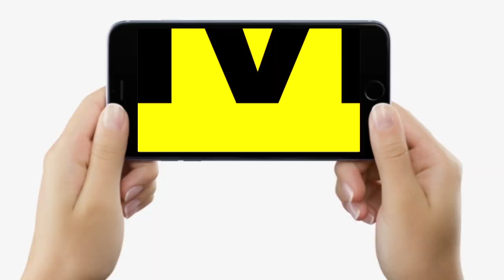Nitish Kumar के मंत्री Madan Sahani ने दी इस्तीफे की धमकी, तो RJD बोला- जल्द गिरेगी सरकार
Nitish Kumar के मंत्री Madan Sahani ने दी इस्तीफे की धमकी, तो RJD बोला- जल्द गिरेगी सरकार | Bihar News | LiveCities